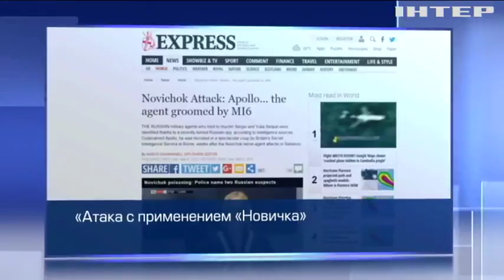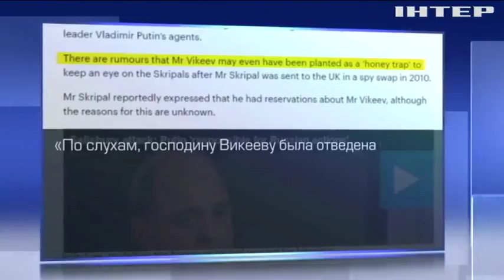Отравление Скрипаля: появились новые подробности громкого дела